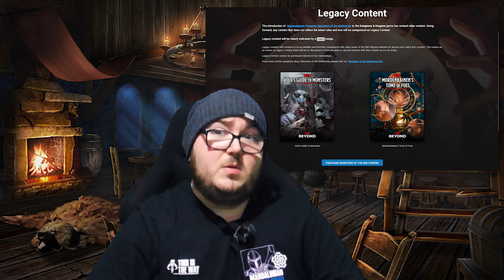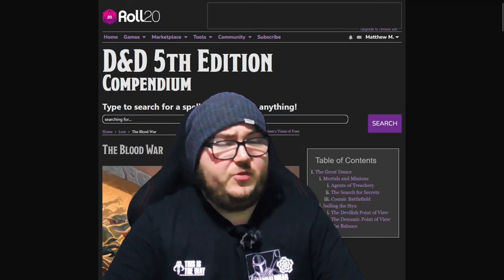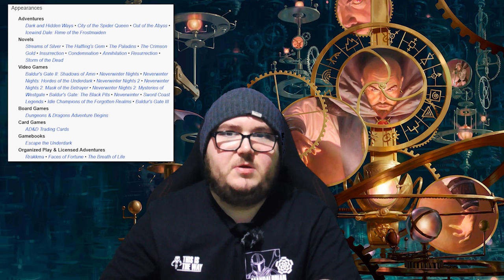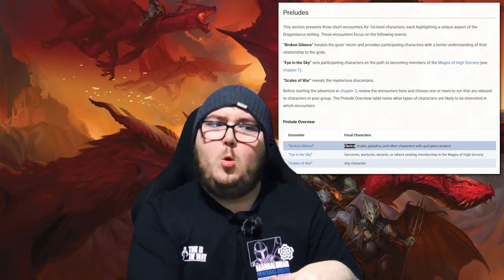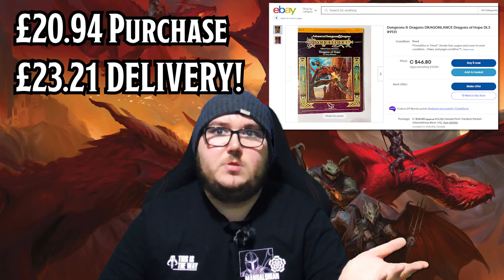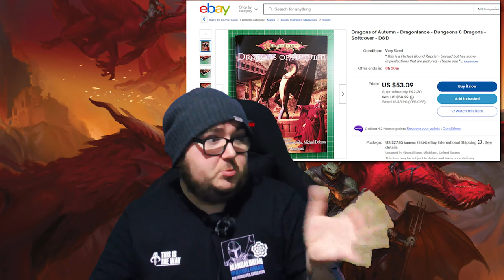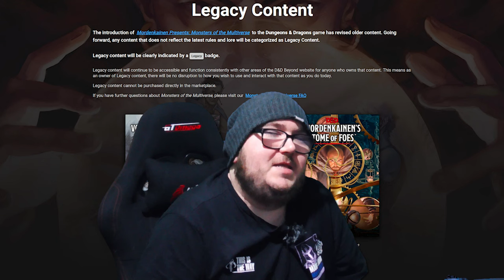dnd Why you should buy Legacy Content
D&D has a wealth of lore going back almost 50 years. In those 50 years there have been changes to events, people, places and even gods. You can spend all your time reading wikis and be caught off guard OR You can buy older legacy content to help you in a pickle (or to read for fun).

Written Article in a new tab)
Find me here:

TW: @ItsScottish